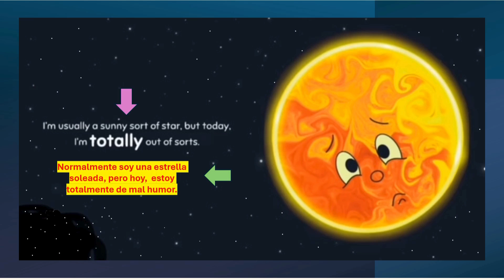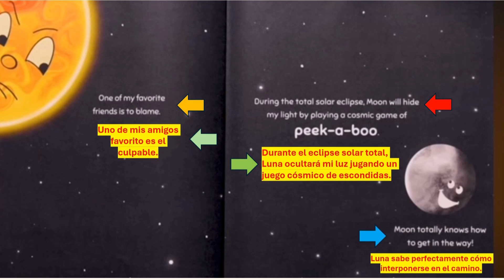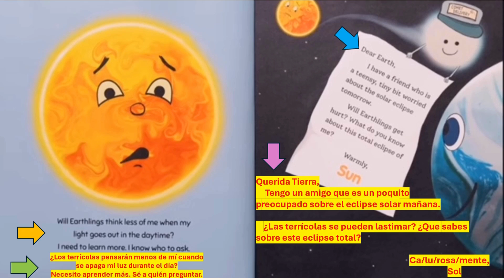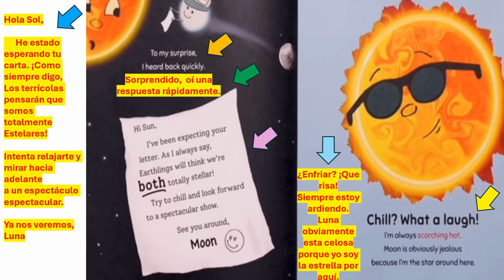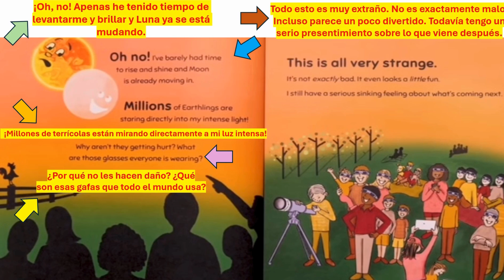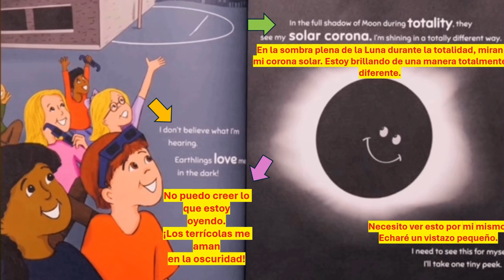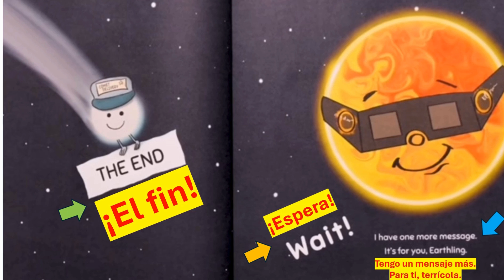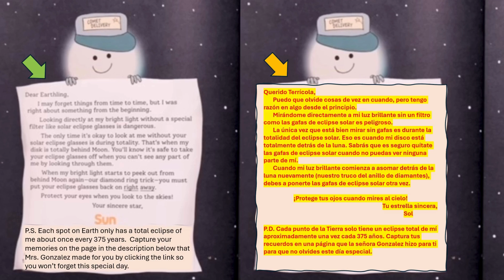Total Solar Eclipse/ Eclipse solar total (English/Spanish)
📖ABOUT THE BOOK:
Through a tale of celestial friendship, Total Solar Eclipse: A Stellar Friendship Story explores the awe-inspiring phenomenon of a total solar eclipse and the unexpected ways we shine together. Also available in Spanish as Eclipse total de Sol: Un cuento de amistad.

Sun is seriously out of sorts about the upcoming total solar eclipse. Will Earthlings go blind watching it? What will they think when Sun's dependable light suddenly vanishes in the middle of the day? How could Moon betray their stellar friendship?

When totality finally arrives and Moon completely hides our brightest star from millions of Earthlings in its shadow, no one is more surprised than Sun to find Moon helped it shine in a totally different way.

🎶Music intro and outro Canva Pro called Fairy lights